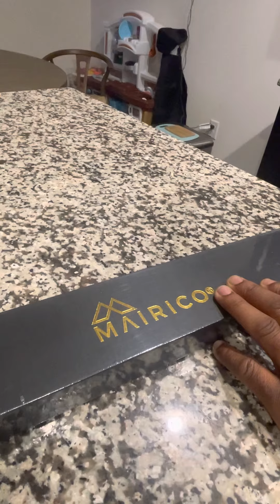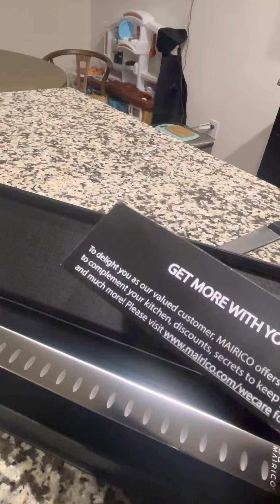professionaltravelingchef weeklymealprep freshtaketable